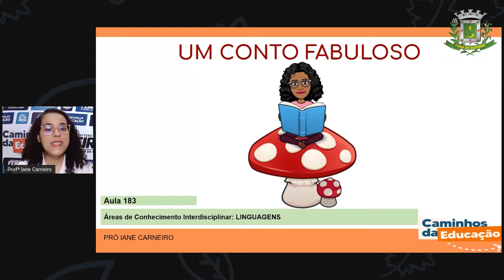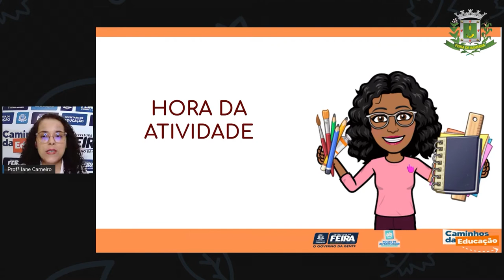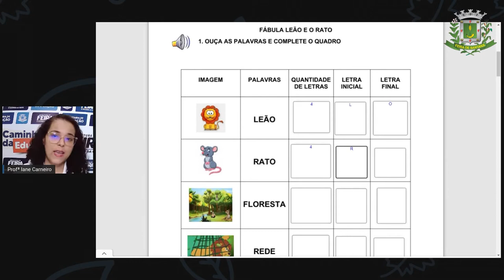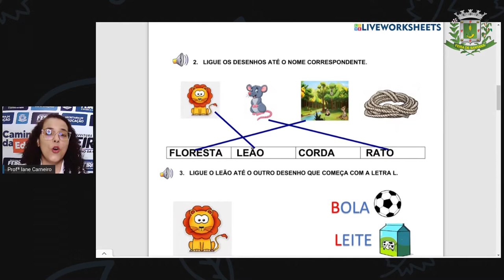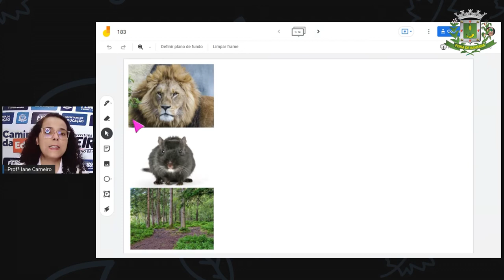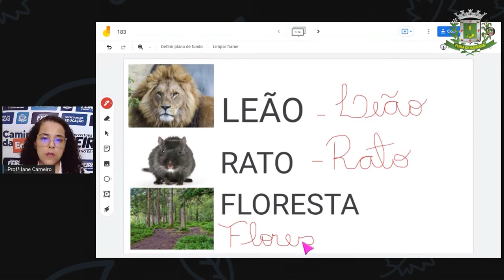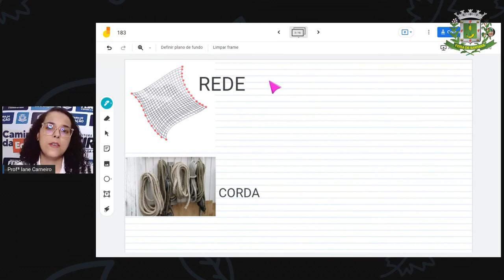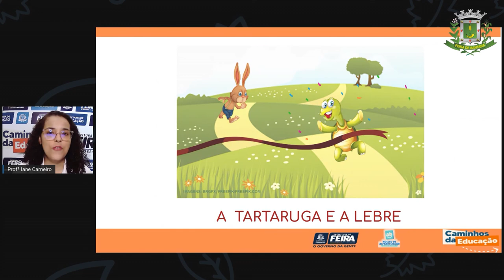1ºANO AULA 183 LING Um conto fabuloso IANE